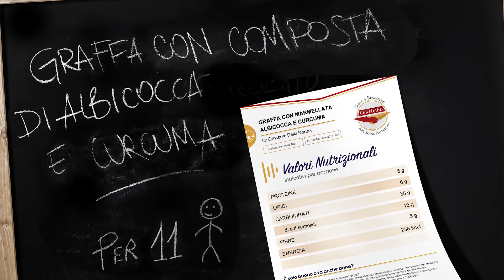Graffa Evolution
Una merenda con gusto ed equlibrio...
Graffa con composta di albiccoca e curcuma